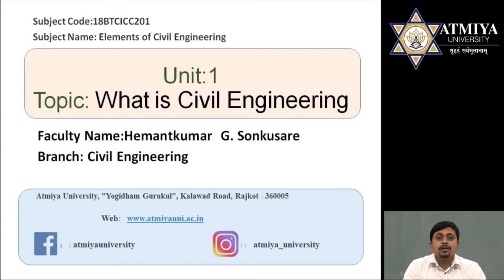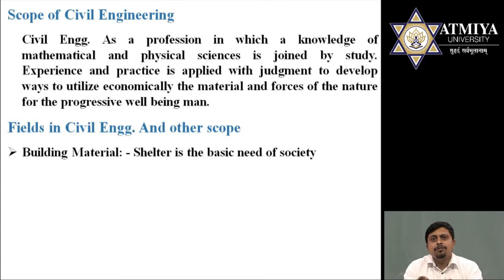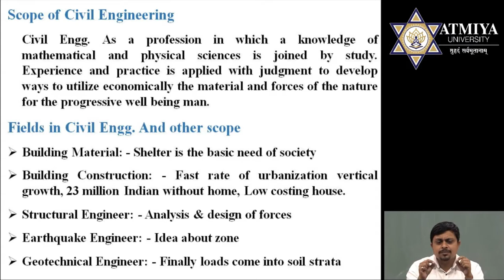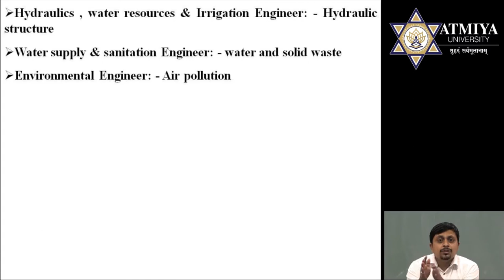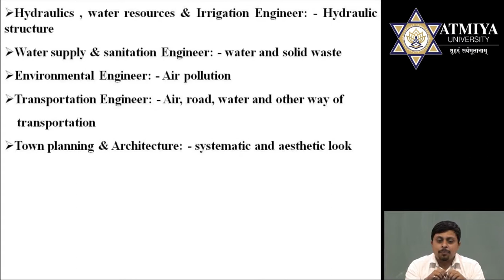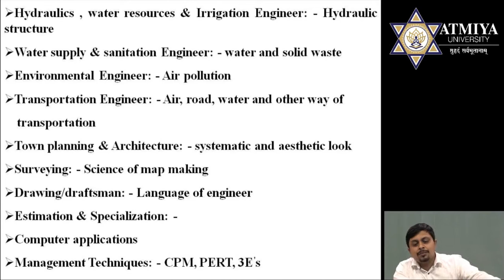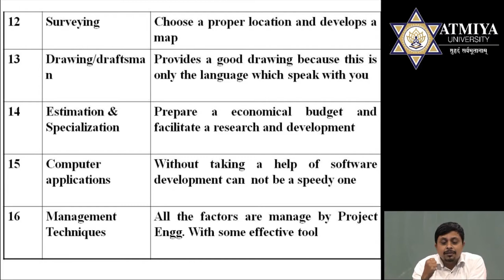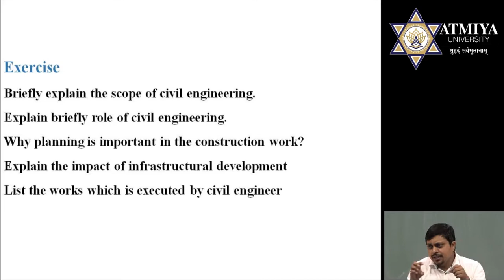Explore Engineering Bridge Course - Civil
Let's explore Civil Engineering concepts with our expert faculties.